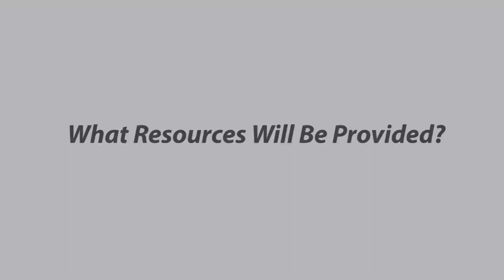10 What Resources Will Be Provided?